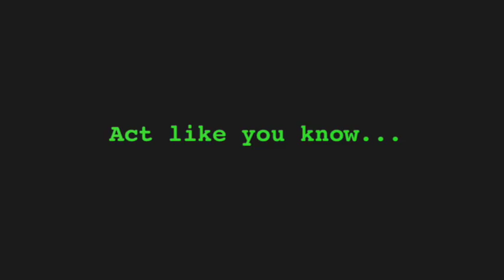SMARK (trailer)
A short film about a pro wrestling fans gone terribly wrong.

Starring Bill Doherty Jr., Tyler Peck, Ted Arcidi and Paul DeSimone